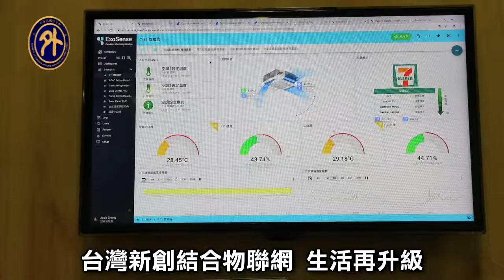新創結合物聯網 生活再升級